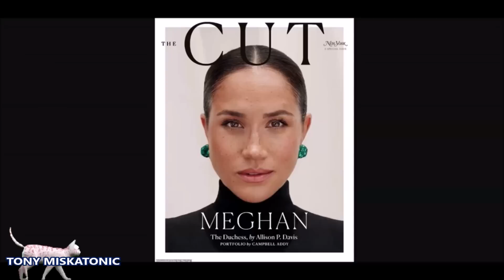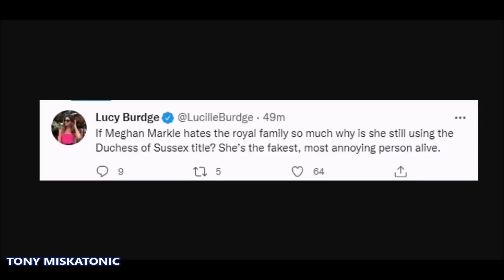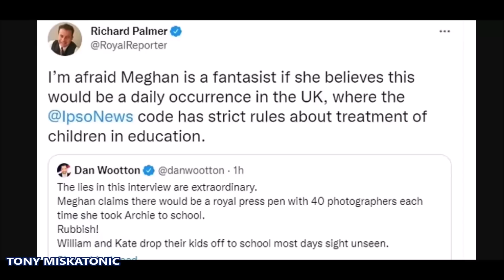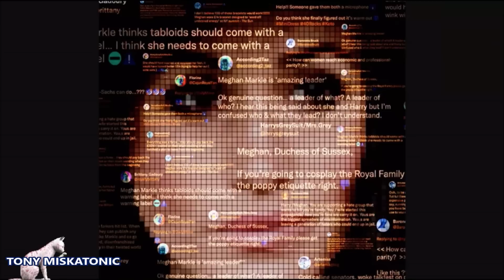MEGHAN MARKLE SE COMPARÓ CON MANDELA Y AHORA HACE ENOJAR A AMERICANOS TRAS ENTREVISTA EN "THE CUT".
Únete a este canal para acceder a sus beneficios:
'Cada vez que abre la boca es para hablar mal de la realeza': los estadounidenses critican a Meghan Markle después de su 'última publicidad vanidosa' y la califican de 'fantasiosa' después de compararse con Nelson Mandela
Meghan ha sido golpeada con una reacción violenta después de otra entrevista explosiva con la revista The Cut.
Los estadounidenses han calificado su 'último proyecto de relaciones públicas de vanidad' como 'desvergonzado' y dicen que necesita 'seguir adelante' de la realeza
La duquesa de Sussex, de 41 años, también fue tildada de 'repugnante' tras 'compararse' con Nelson Mandela
Ella afirma en la entrevista que un sudafricano le dijo que la gente 'bailaba en la calle' cuando nació Archie como cuando Mandela fue liberado.